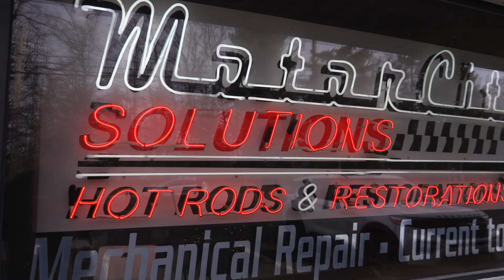Motor City "Resurrection" Chapter 1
Follow along as Mickey explains the accident and some history of his Grandma's 1962 Impala "Oma's SS". We will be documenting the Resurrection and sharing the progress from the talented team at Motor City Solutions. Thanks to sponsors Motor City Solutions, Detroit Performance Center, Cars INC. and Pfaff Designs for being a huge part of this build.